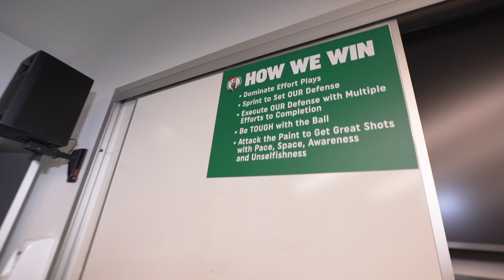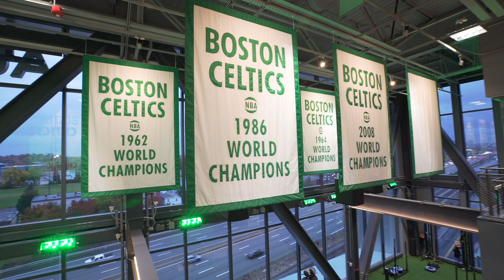CONVERSA COM AUSTIN AINGE NA QUADRA DO BOSTON CELTICS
Filho de Danny Ainge, Austin tem uma conversa honesta com Júnior Coimbra, na qual revela suas fragilidades como jogador, fala sobre a carreira na área administartiva do esporte, os desafios do basquete e claro, sobre o Boston Celtics!